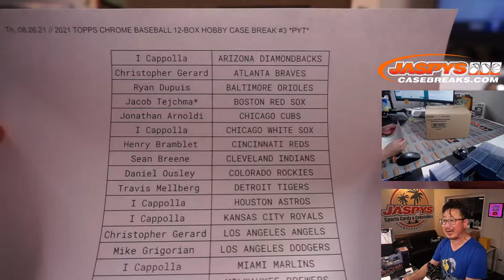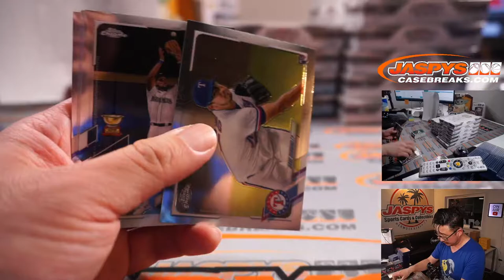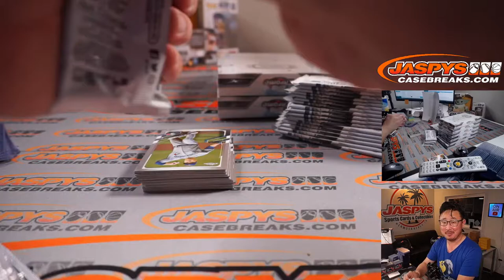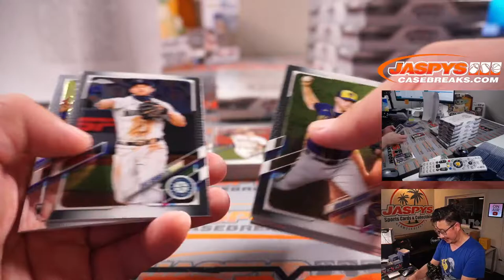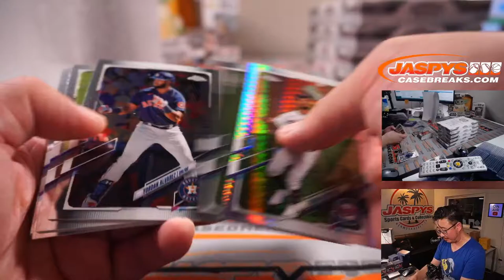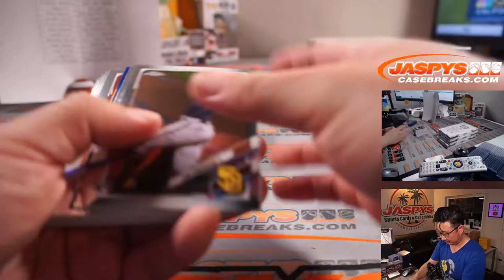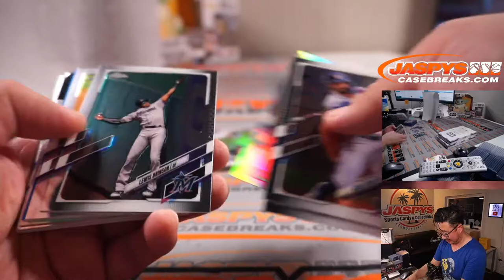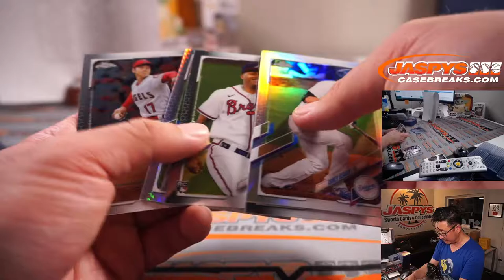Th, 08.26.21 // 2021 TOPPS CHROME BASEBALL 12-BOX HOBBY CASE BREAK #3 *PYT*